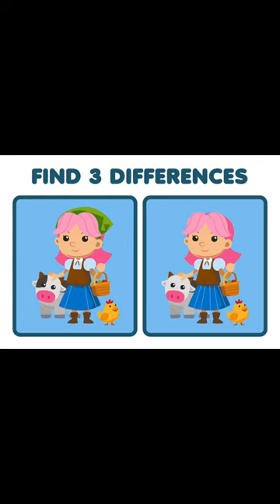Only 1% People find These Differences